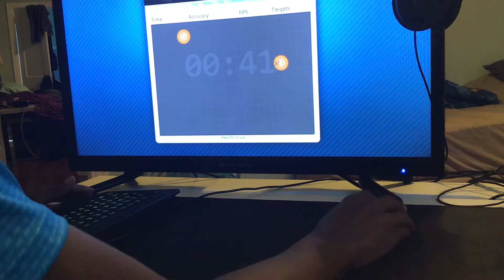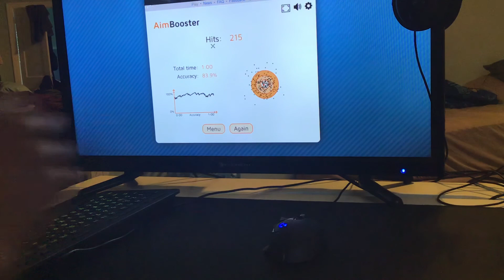Ascended tracking v2 (215)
Aimbooster